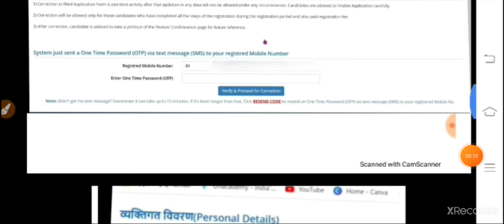A TO Z NEET UG PHASE 2ND REGISTRATION